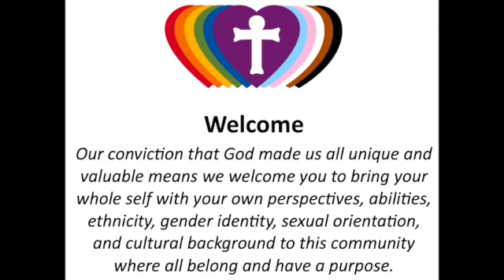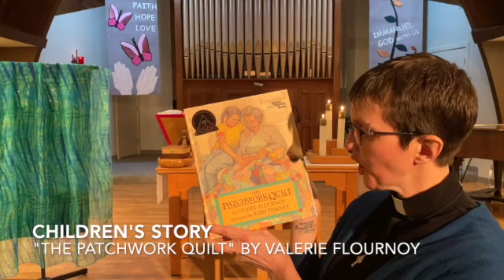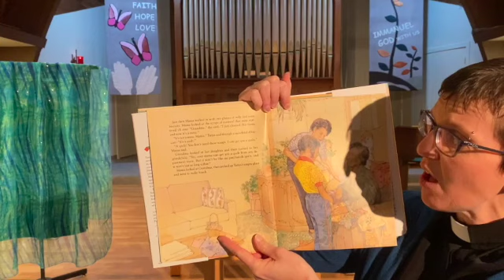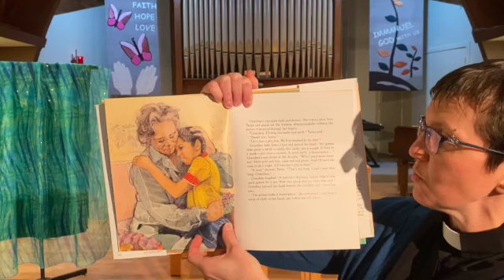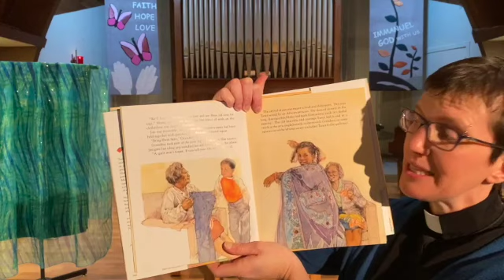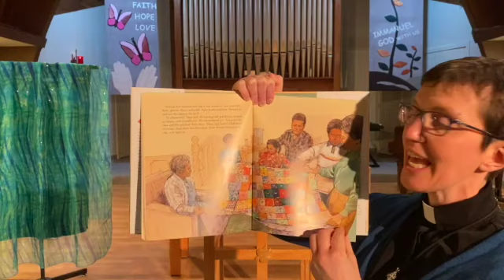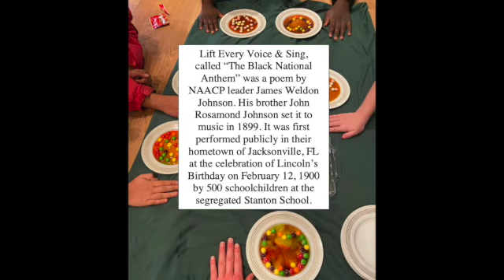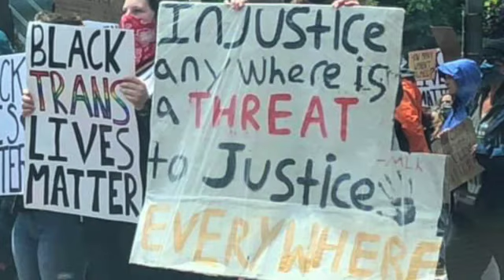February 7, 2021 Fifth Sunday after Epiphany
Welcome to Immanuel Lutheran worship on this fifth Sunday after Epiphany as we hear Christ's call to serve the world in love. Blessings on your day!